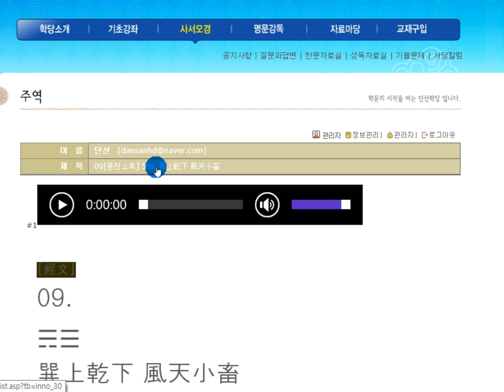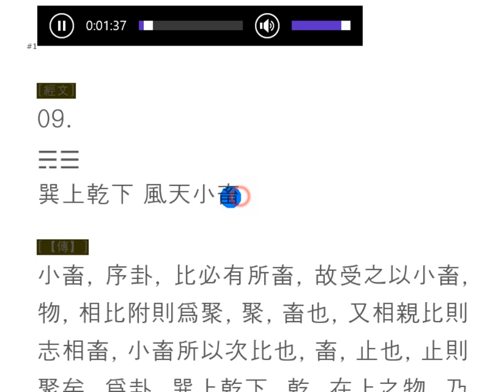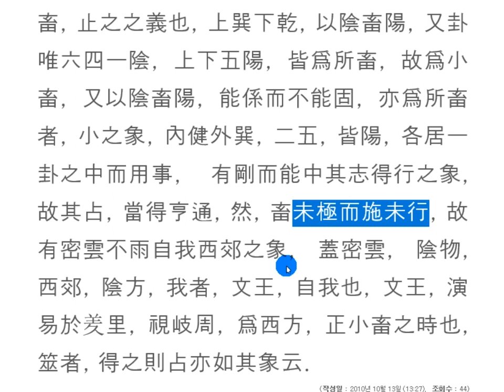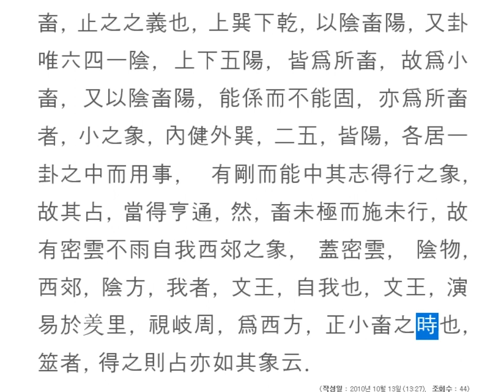주역강독 : 09[풍천소축] 596 巽上乾下 風天小畜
09[풍천소축] 596 巽上乾下 風天小畜
소축괘 시작입니다.
작은 것이 큰 것을 모으는 이치는 겸손하고 순응하는 이치를 지니고 있을 때, 크고 강한 것을 모을 수 있습니다.